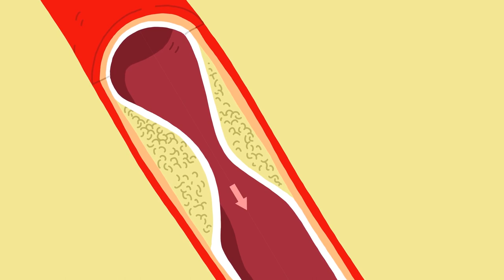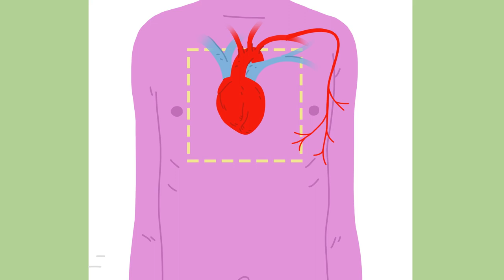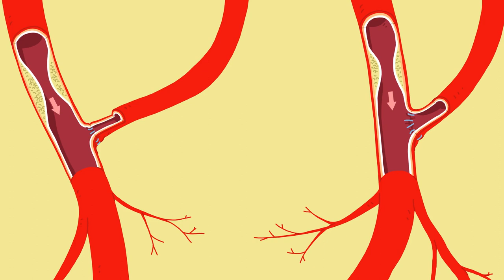Opération de pontage cardiaque à l'Hôpital universitaire de Bâle